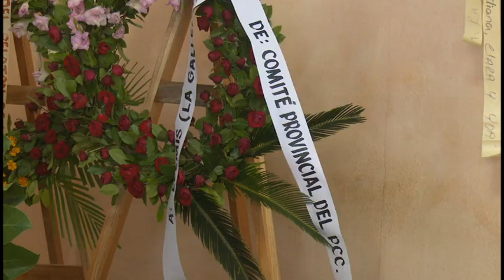Ofrendas de Raúl y Díaz-Canel presiden funerales de la guerrillera Edemis Tamayo, la gallega